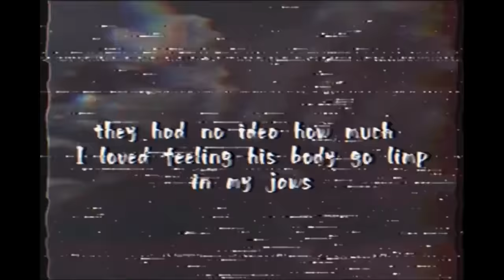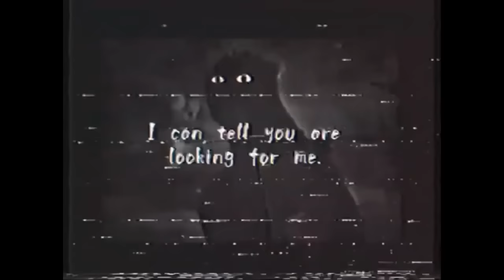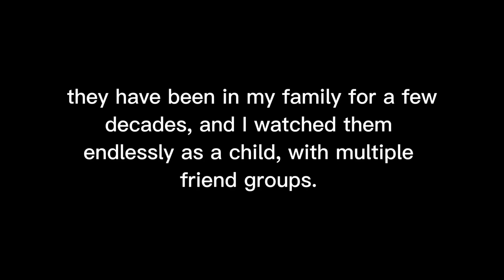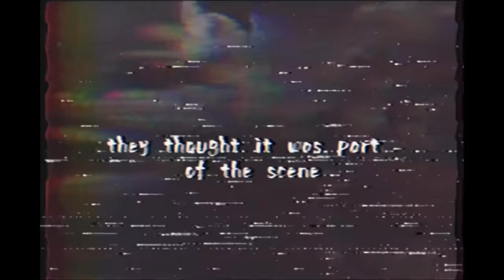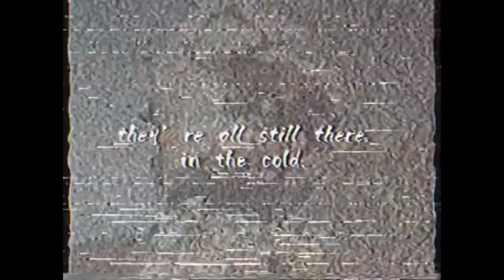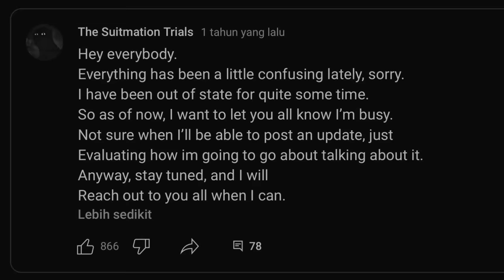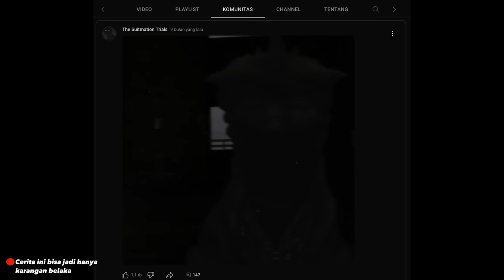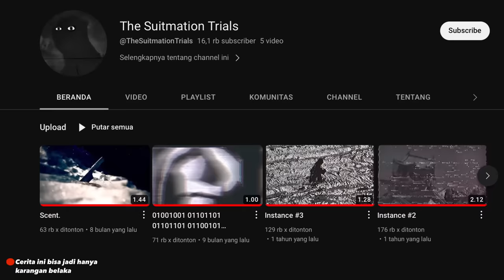YouTuber Ini Hilang Gara-Gara Analog Godzilla! | Misteri Analog Horror Godzilla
Series Analog Horror Godzilla, adalah kisah seorang YouTuber yang menemukan hal-hal aneh ketika dia menonton film-film Godzilla jadul. Dia membagikan narasi dan rekaman-rekaman menyeramkan film tersebut lewat channel YouTube The Suitmation Trials. Mulai dari ancaman melaui pesan-pesan tersirat yang ada di layar, hingga sosok godzilla mengerikan yang seolah-olah memandangi jiwa si penonton film itu. Bukan hanya itu guys kisah ini akan membawa kita ke pemecahan misteri menghilangnya si pemilik channel tersebut hingga tidak ada kabar sampai saat ini. Mari kita bahas guys, misteri Analog Horror Godzilla The Suitmation Trials.